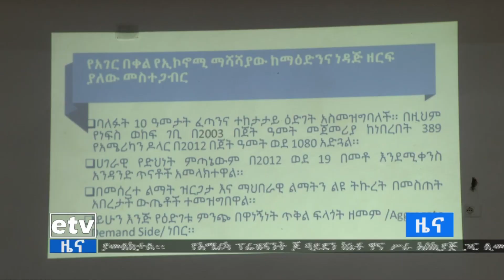የማዕድንና ነዳጅ ሚኒስቴር ባለፉት 10 ወራት አበረታች ውጤት ማስመዝገቡን የህዝብ ተወካዮች ምክር ቤት ገለፀ